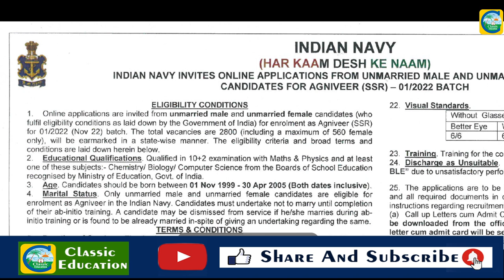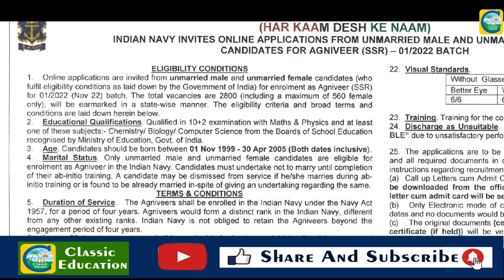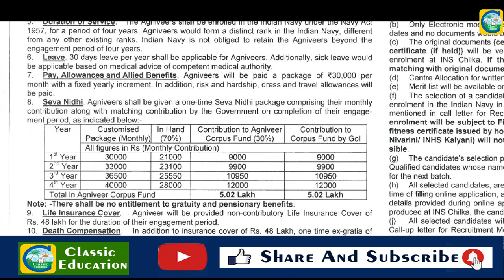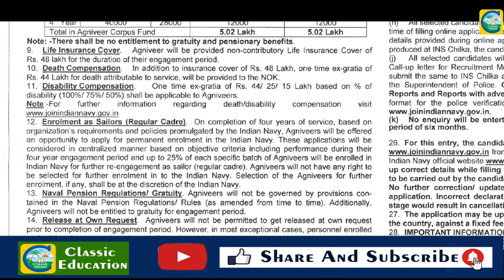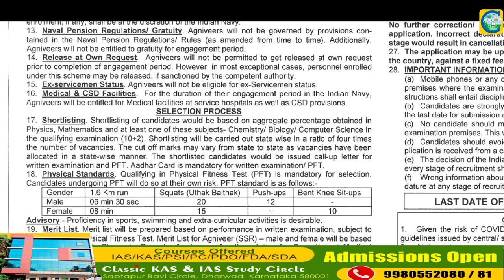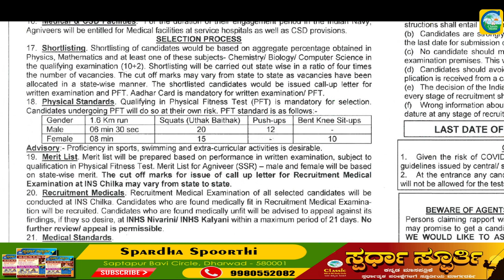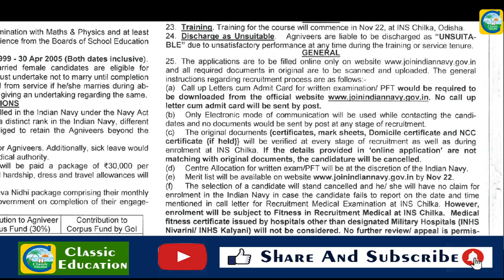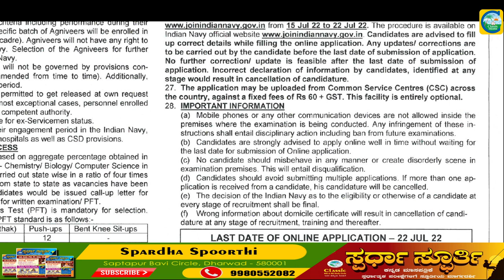ಭಾರತೀಯ ನೌಕಾಪಡೆಯಲ್ಲಿ 2800 ಹುದ್ದೆಗಳು|| 650 ಹುದ್ದೆಗಳು ಮಹಿಳೆಯರಿಗೆ ಮೀಸಲಾತಿ||ಉದ್ಯೋಗ ವಾರ್ತೆ